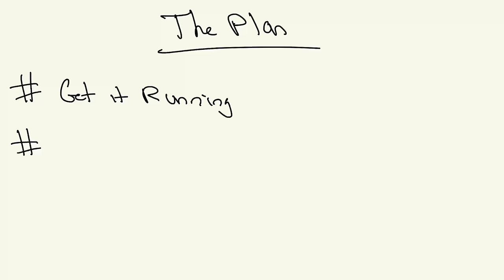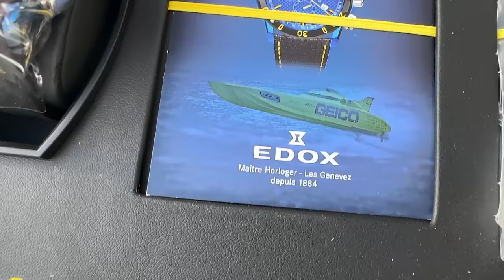Why you Should NEVER Buy an Orange County Chopper